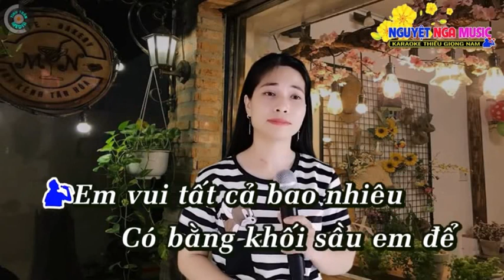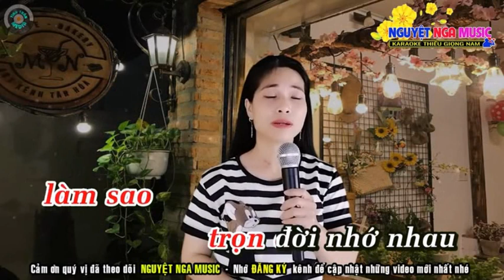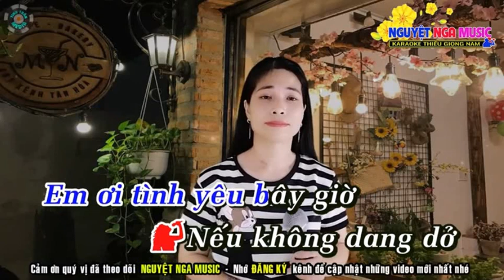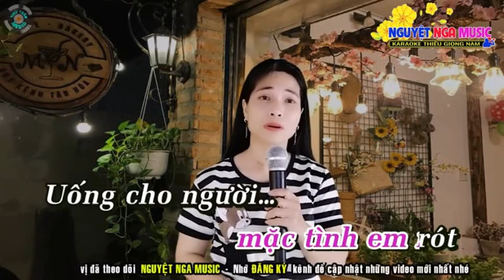VÒNG NHẨN CƯỚI - HOÀNG VĂN & NGUYỆT NGA